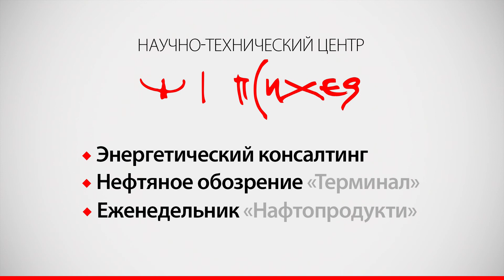Как поведут себя цены на бензин?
‎ Сейчас на рынке нефтепродуктов наблюдается стабилизация цен но, по словам экспертов, это следствие низкого спроса на бензины и дизельное топливо. Через некоторое время пройдет «запоздалое подорожание» избежать его не получиться. Не получиться также, регулировать цену извне.
Такие попытки были у Антимонопольного комитета. По мнению президента Ассоциации «Объединение операторов рынка нефтепродуктов Украины»  Леонида Косянчука, это попытки регулировать цену в нерегулируемом сегменте рынка.
«Согласно Хозяйственным кодексом, цены на свою продукцию и услуги на нерегулируемом сегменте рынка каждый устанавливает самостоятельно, исходя из собственных маркетинговых соображений. У Антимонопольного комитета нет функций контроля цен в нерегулируемом сегменте рынка», - говорит  он.
 Леонид Косянчук во время интервью рассказал также о ситуации с поставками нефтепродуктов, спросом и поднял вопрос ценообразования.